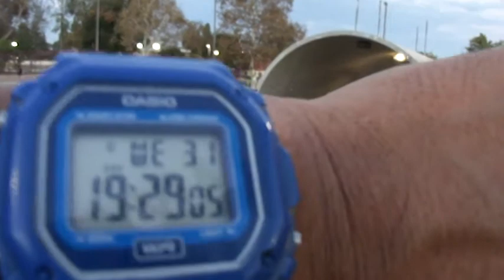Smoky summer session in Upland skatepark 08 31 22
Welcome to the pipe session Rialto, CA local Andrew, you are ripping! And We have lights issue. Two session straight without light! I hope City of Upland will fix it soon, we need it. My mission impossible partial goal is postponed. I'll make it by next session. Overall, pretty good session. It was smoky hot anyway!